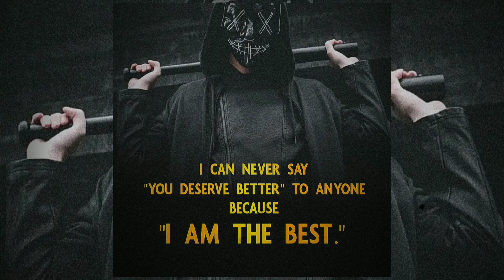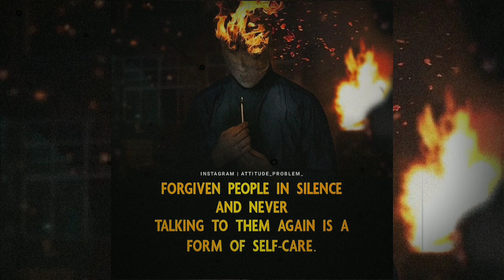TOP GREATEST ATTITUDE QUOTES | MOTIVATIONAL QUOTES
Attitude quotes,
Who cares attitude quotes,
Positive quotes,
Greatest quotes,
Life changing quotes,
English quotes,
Real man quotes,
Powerful quotes,
Unique quotes,
Self respect quotes,
Personality quotes,
Personality attitude quotes,
Attitude quotes for Instagram bio,
Short attitude quotes,
Attitude motivational quotes,
Swag attitude quotes
motivational quotes
motivation
success
success motivation

Attitude quotes
Attitude quotes status
Attitude quotes for girl
Attitude quotes for boys
Attitude quotation
Motivational quotes
Motivational speech
Quotes
Quotes hub
Quotes collection
Quotes channel
Joker quotes